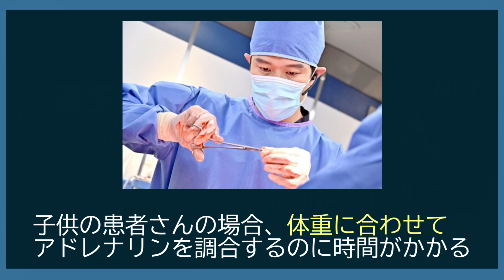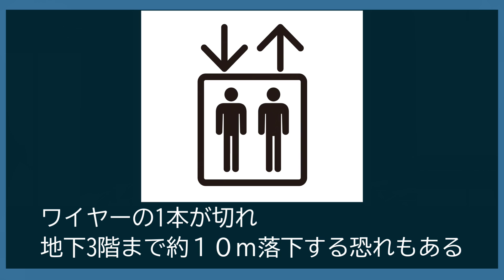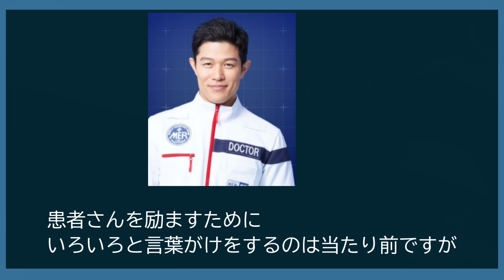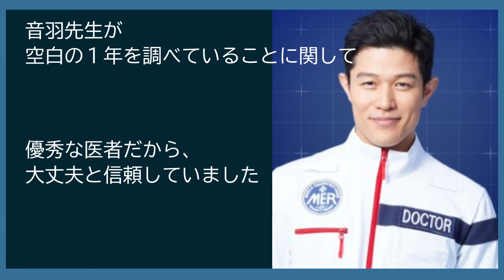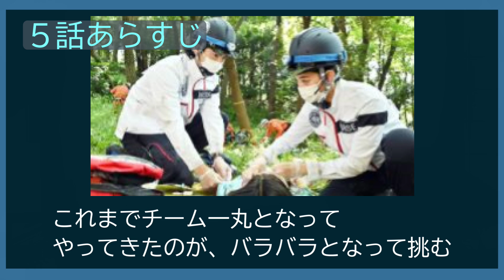【TOKYO MER～走る緊急救命室 ドラマ考察＃6】5話 人の命より大事なものなんてこの世にはない”音羽先生”（賀来賢人）人気爆上がり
母子救出劇に勘当！
音羽先生と喜多見チーフの胸熱演技が凄い！！